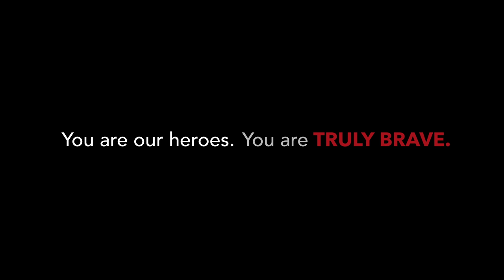"Truly Brave" Virtual Performance – San Francisco Gay Men's Chorus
SFGMC's first virtual chorus performance is dedicated to the "Truly Brave" first responders and healthcare workers on the frontlines of COVID-19. You are our heroes.

See the more than 150 chorus members whose passion and dedication made this moving tribute possible.

"Truly Brave" marks the launch of SFGMC's new initiative: SFGMC TV. Please help the Chorus continue its mission of creating extraordinary music and experiences that build community, inspire activism, and foster compassion. To learn more, please visit SFGMC.org/sfgmctv

"Truly Brave" arranged by Mac Huff
"True Colors" by Cyndi Lauper, written by Billy Steinberg and Tom Kelly
"Brave" by Sara Bareilles, written by Sara Bareilles and Jack Antonoff
Soloists: Vinney Le and Ray Fletcher